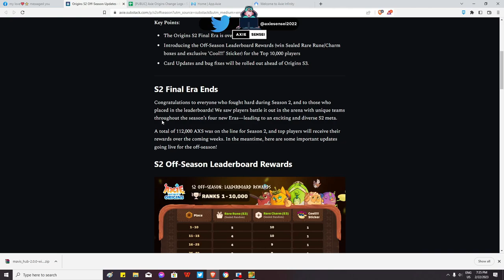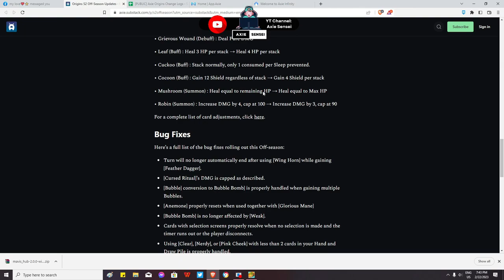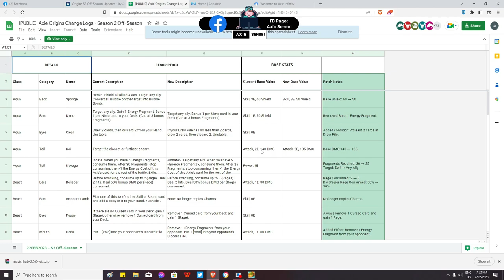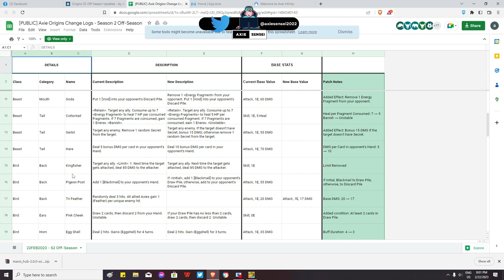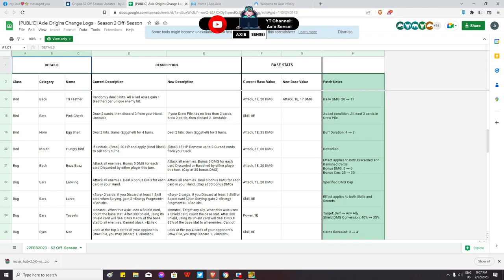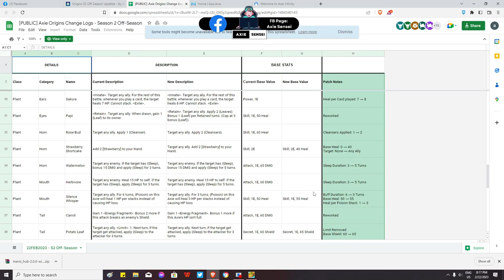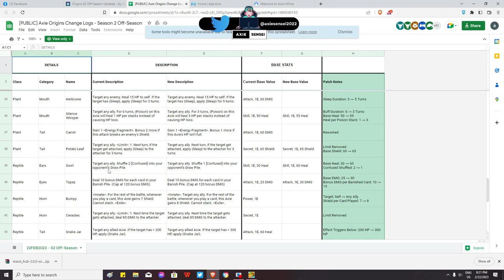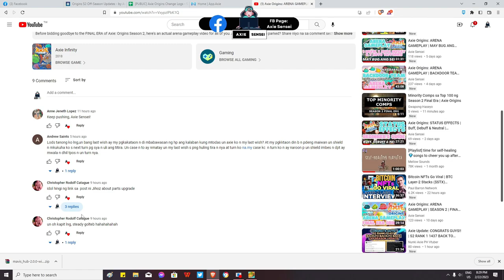Axie Origins: S2 FINAL ERA ENDS | Game Mechanics & Card Adjustments | Axie Origins Update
Axie Origins: S2 FINAL ERA ENDS | Game Mechanics & Card Adjustments | Thoughts, Updates & More

Congratulations again to everyone who made it to the TOP this Season 2! Sharing my thoughts about the recent updates, game mechanics, card adjustments, bug fixes and more!!!

Yow yow yow, mga kaibigan! Axie Sensei here, an Axie Infinity: Origins Content Creator. This channel will focus on gameplays, workarounds and strategies in Axie Infinity: Origins. Chill gaming and happy grinding!